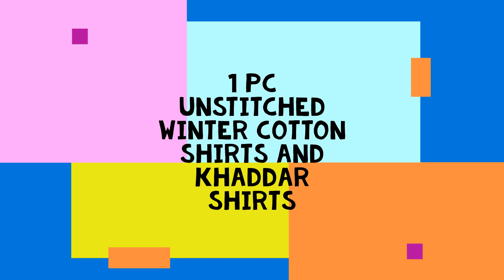LimeLight Latest 1-Piece Winter Collection 2019 with prices|| limelight unstitched new arrival 2019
LimeLight Latest 1-Piece Winter Collection 2019  with prices|| Khaddar Shirts
LimeLight Latest 1-Piece Winter Collection 2019
LimeLight Latest 1-Piece Winter